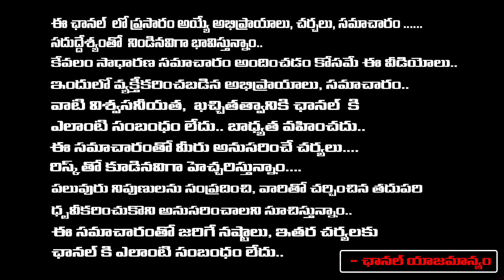SIT Serious Action On Ap Police on post poll violance | Daamu Balaji Diaries